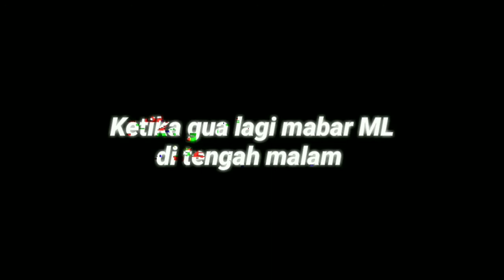Funny Moment Mobile Legends Indonesia!!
BY RANGGA R 3220
Deskripsi video :V
HALO SAP GUYS!! Selamat datang di Video baru gua 🎉🎉 Semoga kalian suka 😂😂PARA 👇👇👇
🌜*SMART MOON PEOPLE*🌛
I LOVE YOU❤️❤️❤️ (Buat yang cewe)